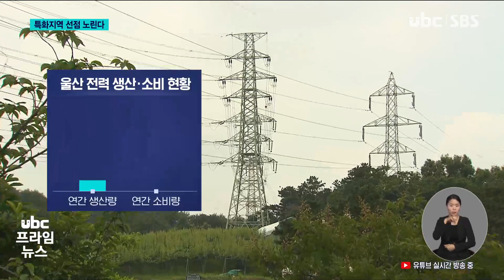울산, 분산에너지 특화지역 선점 노린다 240614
(앵커멘트)
지역 단위로 전력의 생산과
소비를 활성화하고, 지역별로
전력 가격에 차등을 두는
분산에너지 활성화 특별법이
오늘(14)부터 시행됐습니다.

울산은 100%를 상회하는
전력자립률과 전력 수요가 많은
산업도시를 강점으로 내세우며
분산에너지 특화지역 지정을
선점하겠단 계획입니다.

김영환 기자의 보돕니다.

(리포트)
76만 5천 볼트 초고압 송전망
건설을 두고 주민과 한전 간
갈등으로 사상자까지 발생했던
'밀양 송전탑 사태'

중앙집중형 전력시스템으로
인한 대표적 갈등 사례였습니다.

또 발전소 거리와 상관없는
동일한 요금제는 수도권과
지방의 불균형을 키우는
요소가 됐습니다.

(인터뷰) 이경우/울산연구원 실장 '수도권은 지금보다 10%를 더내야 되는 게 맞고 울산은 지금 내는 전기요금의 10% 정도를 덜 내는 게 맞습니다.'

지역에서 생산한 전력을
지역에서 소비하는
시행에 들어갔습니다.

전력 시장의 자유화,
전력의 직접거래 특례가
적용되는 특화지역을 운영하고,
지역별로 전력 가격에
차등을 두는 게
특별법의 핵심입니다.

(인터뷰) 김형중/한국에너지공단 실장 '기존에는 전력 판매 사업자는 한전만이 유일했는데요. 일반 사업자가 생산해서 전기를 판매할 수 있는..'

울산의 연간 전력 생산량은
33.6 테라와트시,
소비량은 32.9 테라와트시로
102.2%의 전력자립률을 보이며,
수요와 공급이 균형을
이루고 있습니다.

제조업에서 전체 전력의
82.4%를 소비하는 만큼,
울산시는 산단 중심의
특화지역 신청을 준비 중입니다.

(인터뷰) 손성동/울산시 에너지산업과장 '울산은 대규모의 전력 수요와 공급이 울산미포·온산 국가산단에 집중되어 있고, 수요와 공급이 균형을 이루고 있어 분산에너지 특화지역의 최적지입니다.'

울산시는 관련 용역을
진행 중에 있으며,
정부의 가이드라인에 맞춰
공모를 신청할 계획입니다.

값싼 전력 공급은
활발한 기업 투자로 직결되는
만큼 분산에너지 특화지역은
울산이 반드시 선점해야할
과제입니다.

ubc뉴스 김영환입니다.